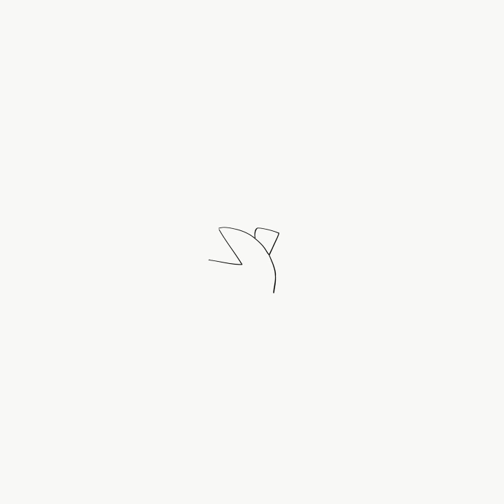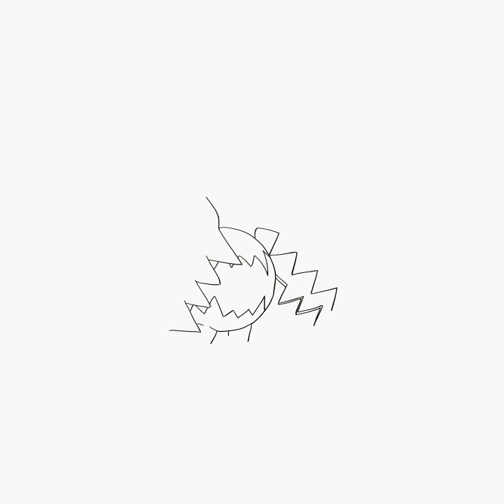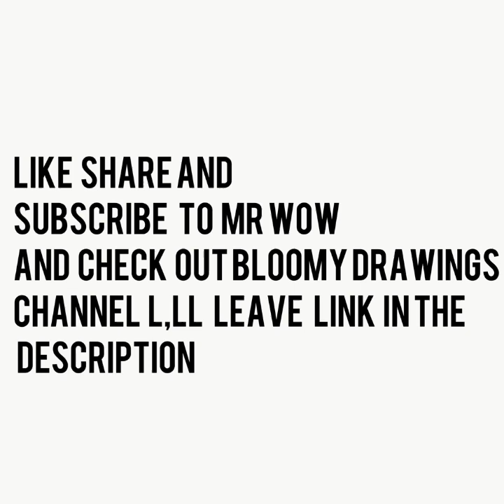How to draw Regidrago